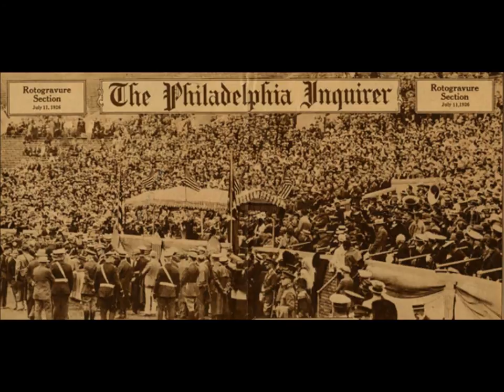Quaker City Jazz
Jan Savitt and his Top Hatters Orchestra playing "Quaker City Jazz" with pictures of the "Quaker City" to go along.